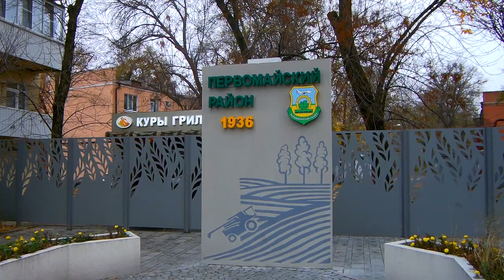Ростов-на-Дону.Район Сельмаша (часть 3)